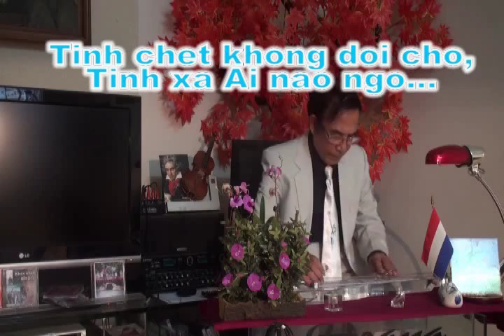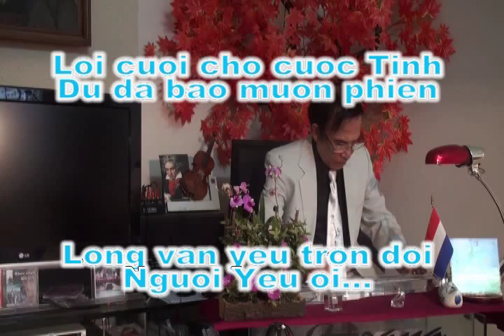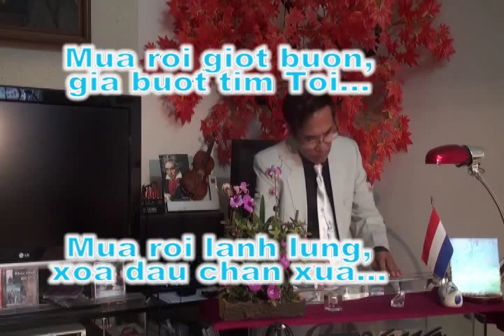TINH KHUC CHIEU MUA Nguyen Anh 9 Guitar Hawaii CAODZAN 06DVD2B flv